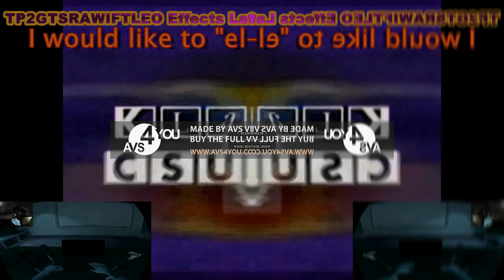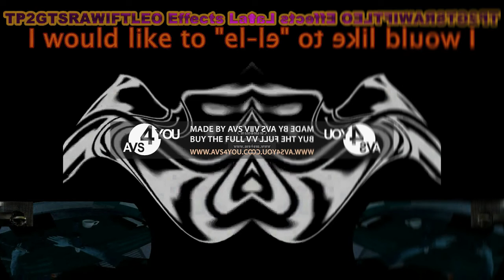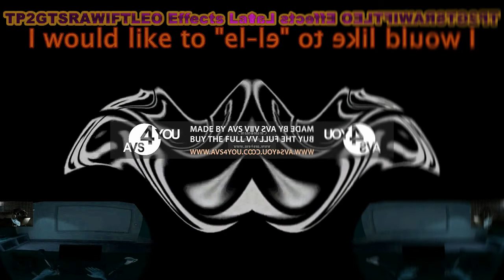Hard to Breathe Csupo Effects (Sponsored by DERP WHAT THE FLIP Csupo Effects)^16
Elevated